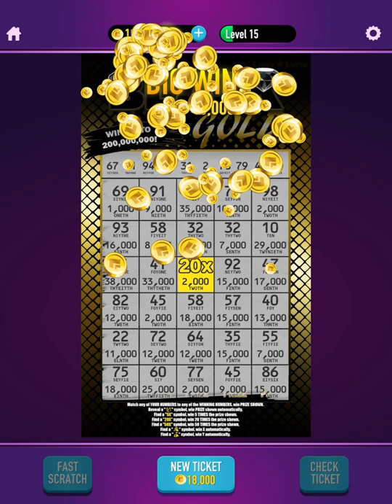Lucky Lotto - Official Trailer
Lucky Lotto is the most AUTHENTIC scratch-off lottery game on mobile!

If you enjoy scratch-off tickets in the real world, you will love Lucky Lotto!

Level up, unlock new tickets, and collect mega wins. Play many types of awesome scratch games including: 2000X the Money, Wild Cash, Glistening Gems, Instant Millionaire, Vault of Gold, USA Lotsa Cash, and many more!

Lucky Lotto features:
● The most authentic scratch games on mobile
● Scratch-offs with bonus minigames and huge multipliers
● Real feel scratching effects - just like the real thing
● Huge wins with up to 34 wins per ticket
● Special numbers that reveal instant bonuses including 5X, 10X, 50X, WILD and more
● Play for FREE with Bonus Coins every 2 Hours
● Play anytime, anywhere from the convenience of your iPhone or iPad
● Pick 3 minigame
● NEW: three Bingo scratch-off tickets

GET the #1 Scratch-Off Game in the App Store and start playing NOW!

Note:
This game is intended for an adult audience for amusement purposes only and does not offer ‘real money’ gambling, or an opportunity to win real money or prizes based on free scratch off gameplay. Playing, or success, in this game does not imply future success at ‘real money’ gambling.